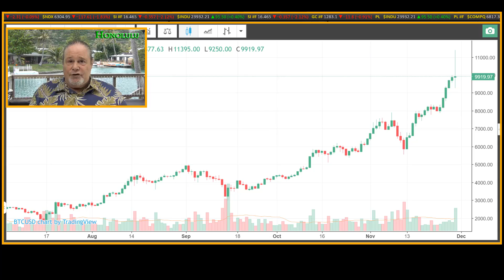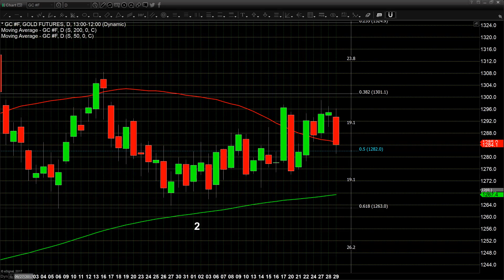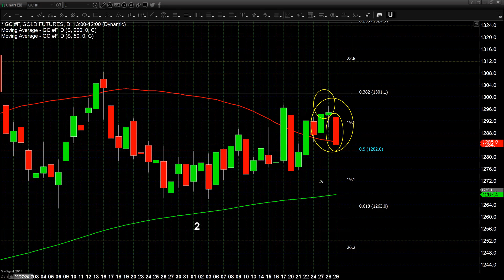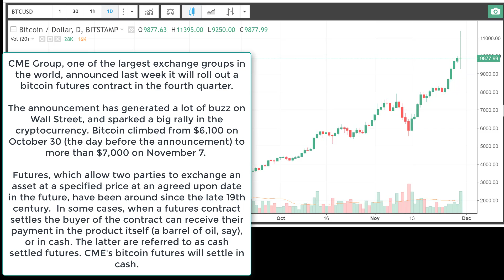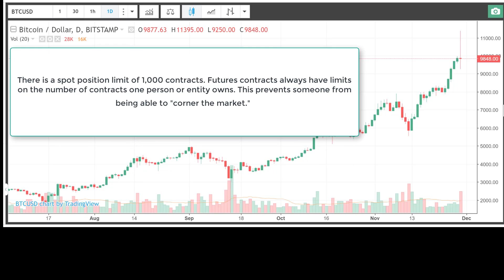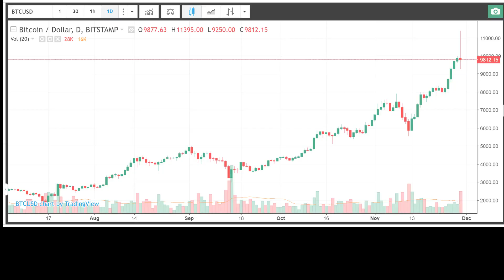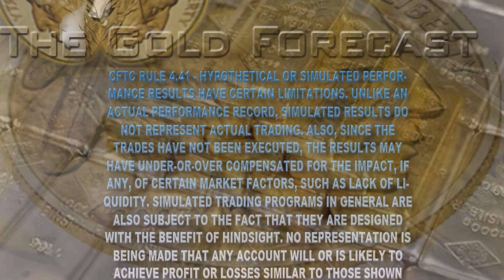NoKo – Nomas - 11/29/2017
In Spanish Nomas simply means ‘no more.' This seems as if it relates to NoKo (North Korea), which means no more reaction or action from the United States administration, at least not yet. About the only statement coming out of the White House this morning by the president regarding North Korea was his statement that this “situation will be handled,” whatever that means or implies. This comes in response to a missile test by North Korea early on Wednesday.